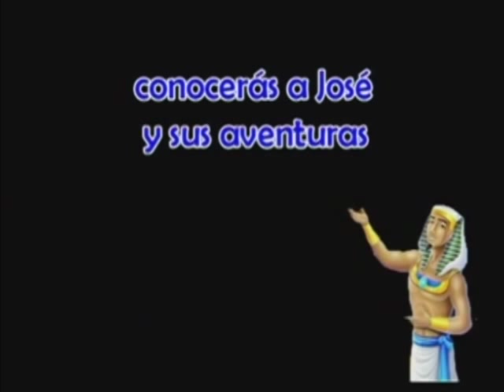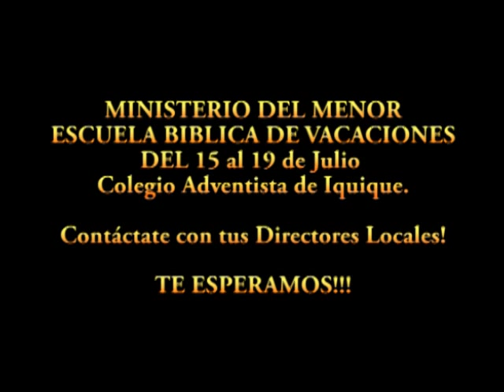Escuela Biblica de Vacaciones 2013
Escuela Bíblica de Vacaciones 2013 contáctate con tu Líder Local para anotar a tus hijos, amiguitos y invitados especiales!!.